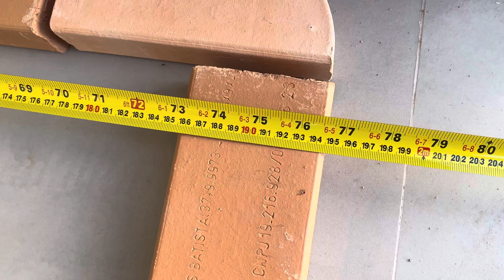Fogão ,forno e cervejeira em uma área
tijolinho fogaoalenha 🔥olá sou Daniel galdino construtor de fogão forno e churrasqueiras,iniciei mais uma área gourmet com fogão e churrasqueira,não tem forno dessa vez ,porém terá uma bancada em L e terei que embutir uma cervejeira na bancada para ela ficar por baixo da banca porém ao lado da pia ,tarefa boa para cumprir mais nada muito difícil ,mostro também as medidas da área ,agradeço a quem compartilhar,comentar e curtir o vídeo e não se esqueça de se inscrever no canal,muito obrigado e abraços do galdino